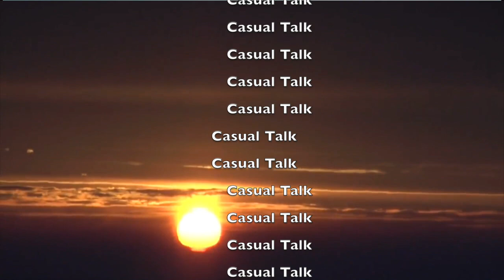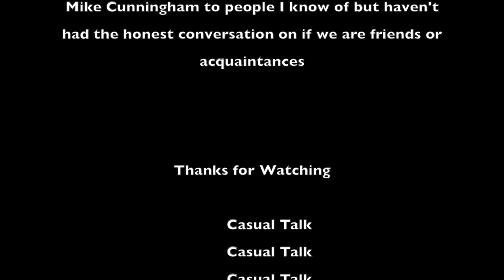Casual Talk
Shooting the Breeze